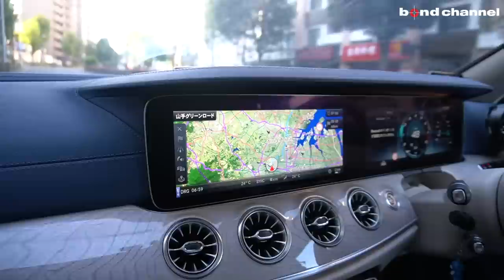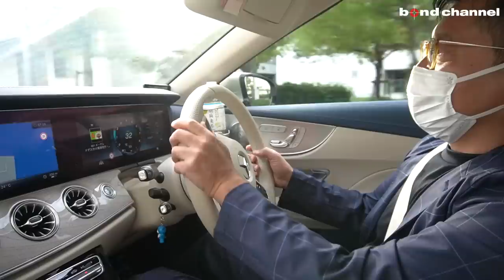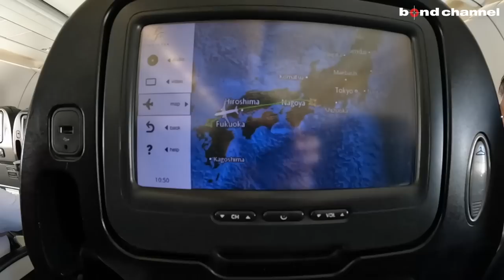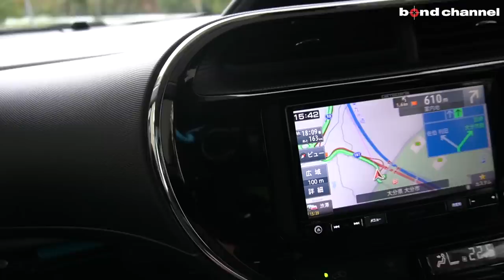【目立ち度120%レクサスLCコンバーチブル】気になるオーナー様はJリーガー？！【納車密着！第15弾】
以前ご紹介したLEXUS LC500コンバーチブルを新しいオーナー様へご納車させて頂きました。

【ボディカラーが海苔?!】メチャクチャお洒落なレクサスLC500コンバーチブル

過去の納車シリーズ
【ベントレーを納車に行ったらお宅が衝撃過ぎた】フルMANSORYのベントレーフライングスパー！！オーナー様のお宅に突撃?!【納車密着！第14弾】

お客様宅へ車の引き取りに行ったらまさかの事実が発覚...【納車密着！第9弾】

【納車密着！第7弾】出来る事は全部自分で！中古相場も網羅！アクセルを床まで踏み抜く究極の車好きオーナーの正体とは⁈

【納車密着！第6弾】一人スーパーカーディーラー?!凄過ぎるガレージの中身とは？

【納車密着！第5弾】フルカスタムしたロールスロイスの納車に行きました。

【納車密着！】オートサロン2020展示車両!!C63 MANSORYコンプリート!!ボンドカーズの納車に付いていってみた

〒457-0071
愛知県名古屋市南区千竈通5-26-1
AM10：00〜PM8：00
定休日：毎週月曜日
担当：土方